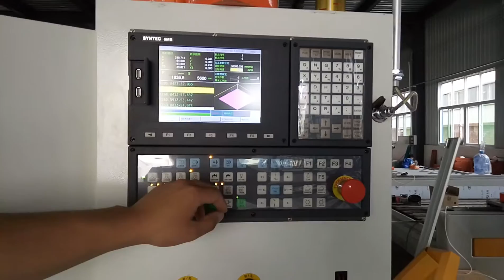Styrofoam cnc router machine video/foam milling machine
JINAN ZHONGKE-Cara Wang
Skype: cardinals5521